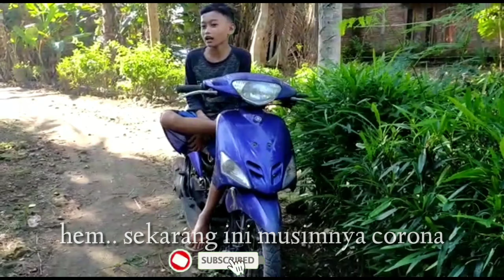FILM KOMEDI INDONESIA|BHS JAWA|ngaret episode 2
Sabscibe like dan komen

Semoga
Sehat
Bayak rezeki
Dan
Mendapat
Pahala

Komen

Dan

Bagikan

film komedi indonesia comic 8 casino kings terbaru 2015